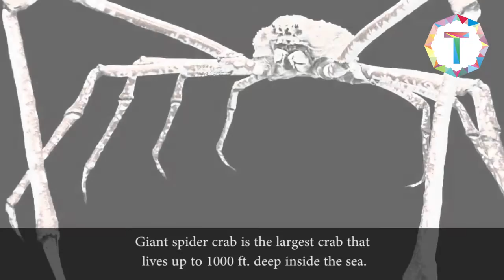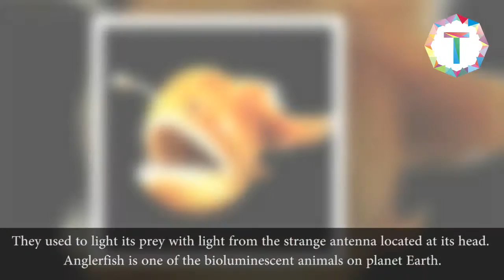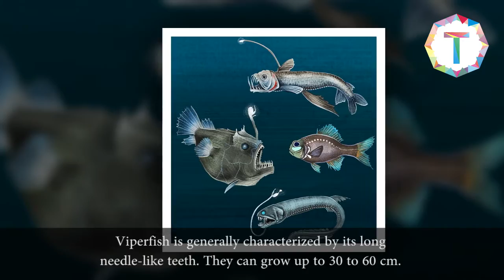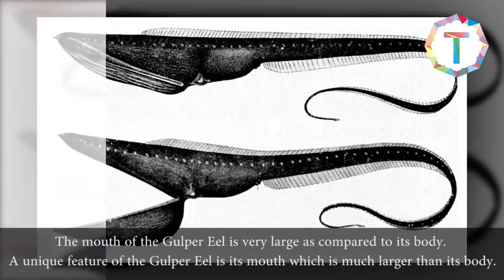10 Horrifying Deep Sea Creatures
10 Horrifying Deep Sea Creatures

1. Frilled Shark
Frilled Shark usually found thousands of feet below the surface. They are very similar to sharks but they have very dangerous three pointed teeth. Along with terrifying deep sea creatures. Frilled Shark can be caught inside 1,570 meters inside the sea but in Suruga Bay located in Japan, it is usually seen at a depth of 50 to 200 meter. They are also known as “living fossil”.

2. Viperfish
Viperfish is generally characterized by its long needle-like teeth. They can grow up to 30 to 60 cm. It is one of the terrifying deep sea creatures found inside the sea. They are usually found in many colors varying from green, silver, and black. They can swim at a speed of two body length per second. Viperfish has a light-producing organ called photophores which help them in attracting prey. It usually found in the ventral side of the body.

3. Stargazer fish
Stargazer fish are usually known for their unique way of attacking. They bury themselves inside the sea and waits till the fish to swim right over them and at that point they come up and eat them.
Their head permanently points in the upward direction and their eyes are situated on top of their head.

4. Gulper Eel
Gulper Eel is one of the strangest looking animals in the sea. They are scientifically known as Eurypharynx pelecanoides. The mouth of the Gulper Eel is very large as compared to its body.
A unique feature of the Gulper Eel is its mouth which is much larger than its body. It is also loosely hinged and can be opened very wide as soon as it sees the fish. They are also capable of swallowing fish larger than their size. They the whip-like tail for movement.

5. Giant Spider Crab
Giant spider crab is the largest crab that lives up to 1000 ft. deep inside the sea. They are generally found in the waters of Japan. Giant spider crab has the greatest leg span among all the arthropod. The leg span of the spider can go up to 12 ft. and they weigh around 42 pounds.

6. Giant Squid
The giant squid is very large since they can grow up to 14m. They are equivalent to the size of five story building. They are terrifying because it is believed that they eat small whales.  The male can grow up to 14m while the female can grow up to 10m. It has been believed that their many species of Giant squid exist but as per genetic research, only one species exist.

7. Goblin Shark
One of the ugliest animals in the world, Goblin shark also called a “living fossil” and belongs to the family Mitsukurinidae. Goblin shark lives up to 1300 ft. deep inside the sea. They are terrifying because they can detach their whole mouth from the body in order to get its prey.They can grow up to 3.5m.

8. Blue Ringed Octopus
Blue Ringed Octopus is one of the most dangerous and terrifying deep sea creature found in the sea. The venom of the Blue Ringed Octopus is extremely potent. One of the types called Glass Octopus listed as transparent animals on planet Earth. They are mostly seen in Pacific and Indian Oceans.

9. Humpback Anglerfish
Humpback anglerfish are one of the terrifying deep sea creatures because of the looks. Humpback anglerfish lives up to 2000m below the sea. They used to light its prey with light from the strange antenna located at its head. Anglerfish is one of the bioluminescent animals on planet Earth.

10. Fangtooth Fish
Fangtooth fish are deepest living fish ever found. They can survive 5,000 meters below the sea level. The pressure at that point is 500 times than that of land. Their teeth are in proportion to their body size making them one of the terrifying deep sea creatures.